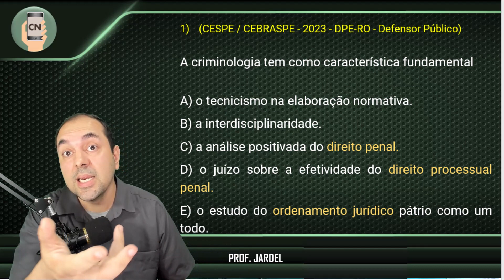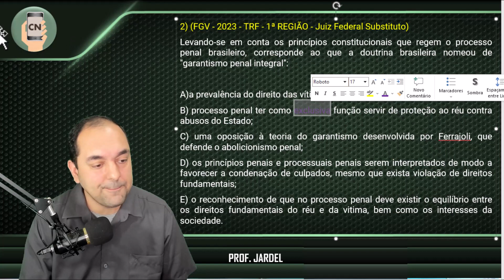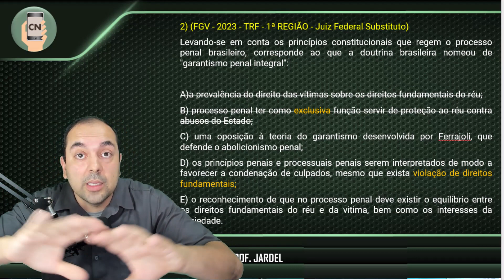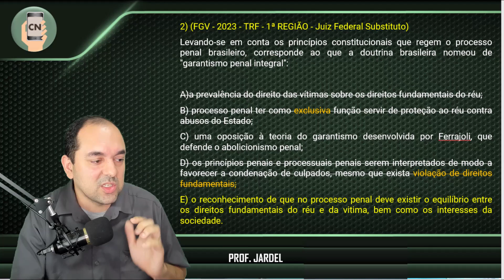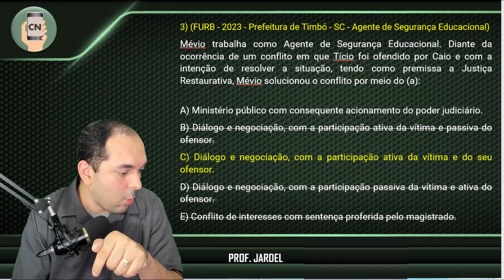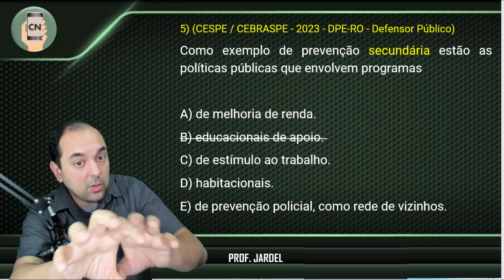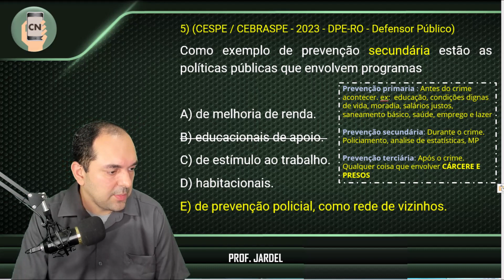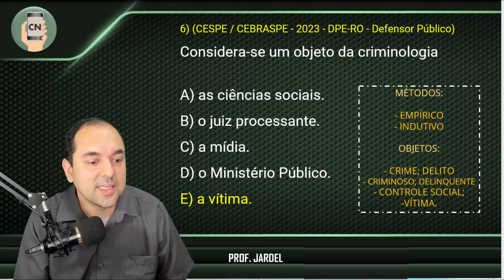QUESTÕES DE CRIMINOLOGIA 2023 - CONCURSO PC SP 2023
QUESTOES DE CRIMINOLOGIA 2023

👉 Acesse o MEU CURSO DE QUESTÕES COMENTADAS do TRE / TSE e Seja mais um aprovado